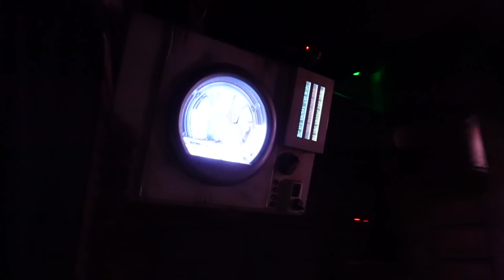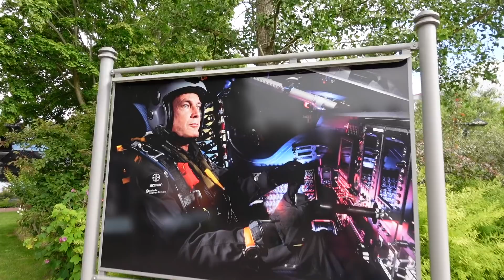ON RELÈVE VOS DÉFIS AU FUTUROSCOPE !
Aujourd'hui, c'est au Futuroscope que nous allons essayer de relever tous les défis que vous nous avez proposé sur Instagram. Faire Objectif Mars avec les yeux bandés, faire le niveau 3 de Danse avec les robots, prendre une photo avec un Lapin Crétin, faire un TikTok en haut de l'Aérobar, acheter un cadeau dans une boutique du Futuroscope et l'offrir à un inconnu... Allons nous réussir ces challenges ?
Pour découvrir le parc du Futuroscope et toutes ces attractions, c'est par là :